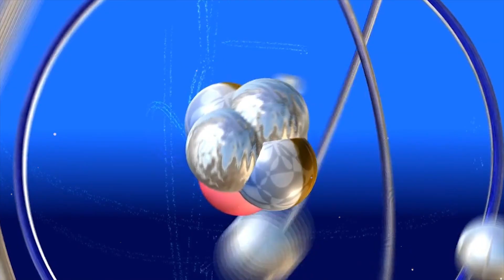Os 10 Melhores Momentos dos Simpsons que nos Deixaram sem Palavras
Bem-vindos ao nosso vídeo especial, onde mergulhamos no mundo icônico e engraçado dos Simpsons. Nesta compilação, vamos destacar os 10 melhores momentos da série que nos deixaram sem palavras. Prepare-se para reviver esses momentos inesquecíveis e mergulhar em uma mistura de risadas, emoções e sagacidade que só os Simpsons podem proporcionar.

Que o homer Simpsons é um desastrado que vive fazendo várias trapalhadas todo mundo já sabe, mas talvez você não saiba que ele é o responsável pela morte da esposa do ned flanders, as vezes as suas idiotices tem consequências irreversíveis!

Uma das coisas mais impressionantes sobre 'Os Simpsons' é sua habilidade de prever eventos futuros. A série já acertou várias vezes em suas previsões. Neste episódio (Lisa, a escoteira) a fox resolveu revelar com muito bom humor, como eles conseguem as tais previsões. Simplesmente bart Simpsons volta do futuro e fala tudo o que vai acontecer.

Os Simpsons é uma das séries de animação mais populares e duradouras da televisão. Criada por Matt Groening, a série estreou em 1989 e continua a encantar o público até os dias de hoje. A família Simpson, composta por Homer, Marge, Bart, Lisa e Maggie, vive na cidade fictícia de Springfield, onde enfrentam situações hilariantes e comentam sobre diversos aspectos da vida e da cultura americana.

Uma das características marcantes dos Simpsons é o seu humor irreverente e satírico. A série utiliza um estilo de comédia inteligente, repleto de referências culturais, críticas sociais e trocadilhos. Com uma combinação única de diálogos afiados, personagens carismáticos e uma trama cativante, os Simpsons conseguiram conquistar uma base de fãs extremamente leal ao longo dos anos.

Além do humor, a série também se destaca por abordar temas relevantes de forma inteligente e com um toque de sátira. Questões sociais, políticas e até mesmo existenciais são exploradas, oferecendo comentários perspicazes sobre a sociedade contemporânea.

Os Simpsons também são conhecidos por sua incrível capacidade de prever eventos futuros de maneira assustadoramente precisa. Ao longo das temporadas, a série antecipou uma série de acontecimentos, desde avanços tecnológicos até resultados de eleições, o que aumentou ainda mais o seu status de ícone cultural.

Além da série de televisão, os Simpsons se expandiram para outras mídias, como filmes, jogos de vídeo, quadrinhos e uma infinidade de produtos licenciados. A família amarela se tornou um verdadeiro fenômeno global, com seu humor e personagens memoráveis ​​sendo apreciados por pessoas de todas as idades e culturas.

Com mais de três décadas no ar, os Simpsons conseguiram se manter relevantes e continuam a cativar o público com suas histórias engraçadas e cheias de coração. A série é um verdadeiro marco na cultura pop e deixou um impacto duradouro no mundo da televisão.

✔️ Me siga no Instagram!

*TIMESTAMPS*
0:00 - Intro
00:49 - Sr. Burns leva tiro de maggie simpsons
02:00 - homer simpsons é culpado da morte de maude
03:14 - lisa simpsons a escoteira
03:48 - martim não é criança e sim um policial disfarçado
04:41 -  bart simpsons volta do futuro
05:16 - Previsão dos Simpsons Brasil x Alemanha 7x1
05:40 - Diretor Skinner é uma farça
06:51 -  O Ralph não é filho do chefe Wiggum
07:13 - Os pais do milhouse simpsons não são pais dele
07:33 - A selma é mãe de marge simpsons
08:02 -  homer simpsons só tem 24 horas de vida
08:38 - O cachorro ajudante de papai noel sabe falar
08:57 -  O Lenny É fruto da imaginação de Carl.
09:27 - AGRADECIMENTO e Tchau

x@YJRt0;